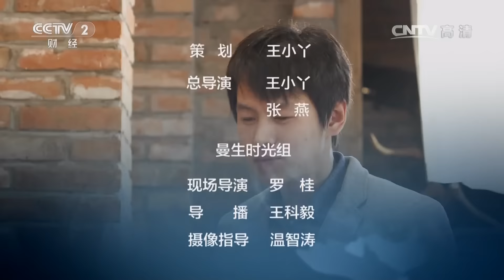爸爸暖心菜有高招:和肉馅加清水味道更鲜美!【回家吃饭 20160425】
本期节目主要内容： 本期节目的民间高手菜是排骨两吃，首先凉水入锅焯排骨，打沫，焯好的排骨及调料放入高压锅内，用高压锅炖八分钟，清炖排骨出锅，盛盘。炒糖色，调味，将炖好的排骨捞出，放入锅内翻炒，盖锅盖儿焖煮，红烧排骨出锅盛盘。特级厨师菜是酿豆腐，拌猪肉馅儿，炸豆腐，劈开豆腐，放入肉馅儿，制作调味汤，装盘上锅蒸二十分钟，焯豌豆苗，出锅，摆盘。